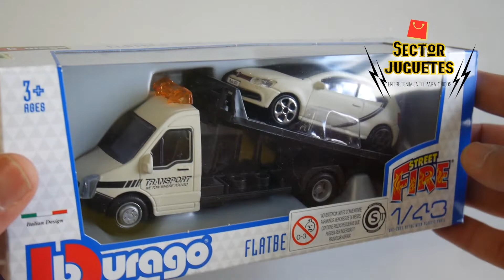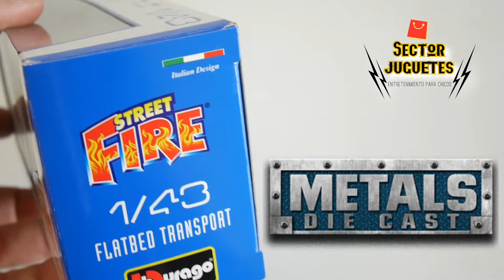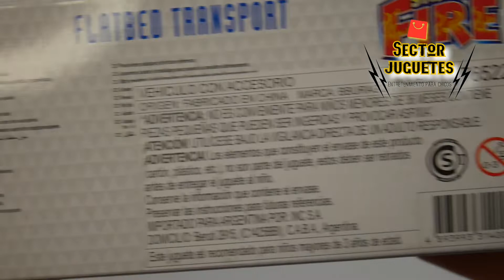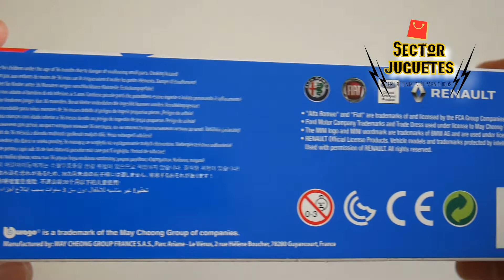VW Polo 🚗 & Iveco Daily🚛 Auxilio remolque - Unboxing Review TOTAL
Unboxing Review metal diecast & plastic toy: Towing Truck Iveco Daily & Volkswagen Polo GTI of Bburago Toys, Street Fire line.

Abrimos y probamos el juguete de colección de diecast metal, la pickup de remolque o auxilio mecánico Iveco Daily con el Volkswagen Polo GTI de Bburago Toys, Street Fire line.

Italy Design Toys

Síguenos!